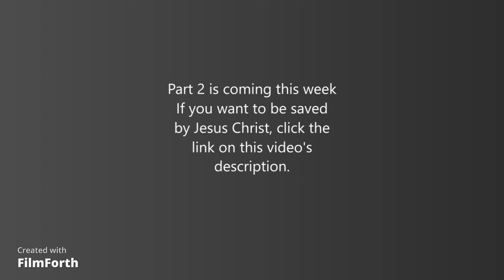Prophecy Adventures of The Bible - Deceivers and First End Times Events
I can’t believe we started see some of them happening right now. I pray that during these times, you use discernment from the Word of God
Only Jesus is the way. If you want to be saved by Jesus Christ right now, click the link on this video’s description.
Praying for you all. Lately, I been experiencing things that doesn’t make senses and I been little bit kind of stubborn and I want God to take away my stubborn mind and just start to glorify him again.
Hope this video helps you. I do these adventures every week.